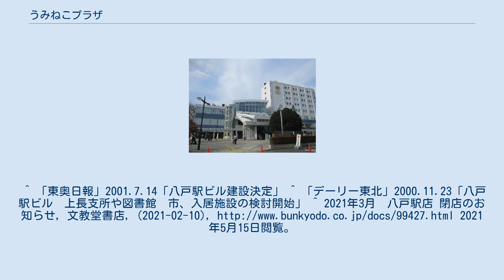うみねこプラザ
うみねこプラザとは、青森県八戸市尻内にあるJR東日本・青い森鉄道：八戸駅の駅ビル。
 「プラザ1」「プラザ2」の2棟で構成される。
株式会社ジャスター(現在は、JR東日本東北総合サービス)が運営しており、初の郊外型駅ビルであるとともに、公共施設がテナントとして入居した駅ビルでもある。
「プラザ1」の3階には多数の飲食店が入居するほか、駅ビルに隣接して複数の飲食店や土産店が設置されている。
 東北新幹線八戸駅開業にあたり、八戸市ではJR東日本に対し駅ビル建設を要望していたが、当初JR東日本側は郊外型の駅ビルは前例になく、経営上の問題から難色を示していた。
そこで八戸市側は駅ビルの安定的な経営を図る手段として、上長支所や図書館など公共施設が入居することを提案し、駅ビル建設が決まった。
^ 「東奥日報」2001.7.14「八戸駅ビル建設決定」 ^ 「デーリー東北」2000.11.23「八戸駅ビル　上長支所や図書館　市、入居施設の検討開始」 ^ 2021年3月　八戸駅店 閉店のお知らせ, 文教堂書店, (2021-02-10), 2021年5月15日閲覧。